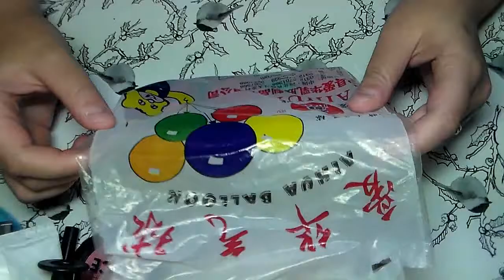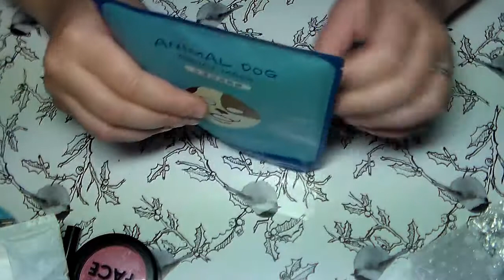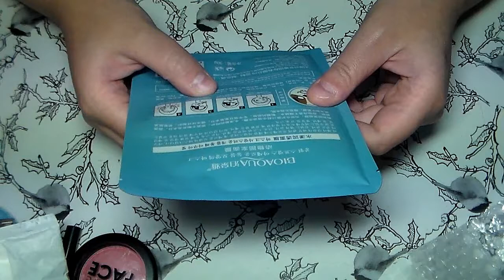Mi mostro!?!?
INFORMAZIONI UTILI

Ciao bellezze!
Era da tantissimo che ormai non giravo un video,ma voi non avete demorso anzi! Crescete sempre più e ciò mi rende felice!
Quest'oggi voglio mostrarvi gli ultimi acquisti Random fatti da Aliexpress. Famosissima app che ormai milioni e milioni di persone utilizzano quotidianamente!

per i link a breve cercherò di inserirli!

O SEGUIRMI SU INSTAGRAM CERCANDO SEMPLICEMENTE :
LARAGAZZACONILCODINO